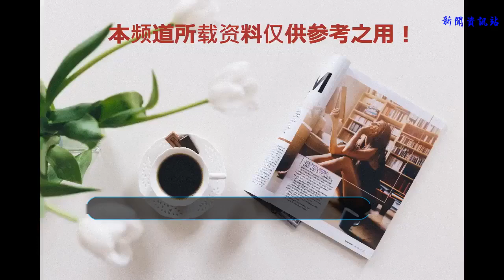【CCG×AVGChannel】專訪 ▏Billy Tan：我是美漫畫師，但現在不止于此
Billy Tan，目前毫無疑問地，應該是美漫畫師中最接近中國的一個，因為他已經實實在在地在中國的市場中，用一句過時已久而且意義變質的俗語來說，已經“下海”兩年了，在這兩年里他變換著各種姿勢，試圖熟悉中國市場的水性。但他還是更多的把精力放在創作上，歸根結底，他骨子里還是個創作者，還是那個我們兩年前初見時飽陳一腔熱血的理想主義者。而這次在CCG上，他還給我們帶來了更多關于新作品的驚喜，而他也想通過我們對廣大讀者粉絲保證，這只是個開始。

Billy Tan
以下為專訪實錄

AVGChannel：請您簡單介紹一下自己和唐漫文化。
Billy Tan：（英語）Hello大家好，我是Billy Tan，我從事漫畫行業已有27年時間，最初是在Image Comics、隨后進入漫威漫畫，之后就是DC，在此期間我大概畫了超過200本漫畫作品，其中包括《X戰警》《新復仇者聯盟》《蜘蛛俠》《綠燈俠》以及《新超人》等等。幾年前，我來到中國，兩年前，我創辦了唐漫文化，想打造我們中國自己的超級英雄。
（中文）大家好，我是Billy Tan，我是一個美漫畫師，畫了大概有二十幾年的漫畫，從Image開始畫了十年，后來又到漫威畫了一些系列，比如說《X戰警》《蜘蛛俠》《新復仇者聯盟》《X-23》各種（系列）漫畫，后來又到了DC漫畫。幾年前呢，我到了中國大陸，兩年前，我成立了唐漫文化，想打造中國自己的超級英雄宇宙。
AVGChannel：從畫師轉型為運營者，有哪些完全不同的轉變？你是怎么適應這些轉變的？
Billy Tan：是，這個其實是一個非常大的轉變。一個是從畫師在自己的辦公室，基本上一天下來除了你的太太以外都不會看到什么人，到（成立）一個公司（后）每天要接觸的東西就很多，然后我覺得藝術家一般來說都會比較內向，他們愿意坐在自己的座位上，沉入他們自己的畫作，做他們自己所做的事情。而這個外來的業務方面的問題，對他們來說就會比較難，對我來說也是比較挑戰的。還好呢，我也有一位我的（公司）搭檔，她就會擔起商業上的責任，那我呢是比較專注于藝術上和制作上的一些責任。
AVGChannel：作為親身經歷過美國和中國市場的創作者，你認為從創作角度和市場角度而言，兩者有何異同？
Billy Tan：不同的地方也很多，剛才我（在演講時）有說了幾點，但是我覺得可能不同的地方吧，一個就是中國的創作環境是非常快，這個是美國做不到的。剛才也有說到，當你創作這么快的時候質量是會受影響的，還有不同的地方就是畫風、講故事的方法，可能美國講故事的方法他們穿插故事線和時間線都會比較多，故事的節奏也比較緊湊，日本的講故事方法或者是國內的敘事方法可能一線走到底，慢慢地衍生，會比較慢，但是這個也是我們東方的習慣。然后相同的地方呢，我覺得相同的地方吧，我發現很多創作者如果給他們足夠的時間的話，他們是愿意把自己更好的作品展現出來的。
AVGChannel：之前你曾提過，將美漫的創作方式融入到了目前作品的創作中，可以具體講一講是怎樣的融合嘛？
Billy Tan：這個其實我們也在摸索中，在不停的探索，怎么樣去把他更好地融合在一起。我們想融合的是西方的概念，超級英雄這個概念是一個普世價值，無論你到地球哪一個角落，大家都會認可這個價值。但是中國可能最接近這個超級英雄可能就是武俠這方面，我們不能夠把西方那套完全（搬過來，比如）就是把服裝底褲穿在外面的角色設定放在中國人上，這有點不太接地氣。所以我們都會盡量把中國的一些生活習慣、一些文化背景參與到超級英雄這個主題里來。
AVGChannel：聽說唐漫文化將有重大事項發表，請把握機會對著鏡頭好好向粉絲宣傳吧！
Billy Tan：你們不知道我多想告訴你們！但（無奈）我不能啊！真的哦，這個其實我非常想告訴你們，但是目前為止還不能夠透露，所以請你們敬請期待哦！謝謝。
AVGChannel：你好像忘記說關于《他她英雄》的消息了呢！
Billy Tan：啊。。。哦。。。對！我們很快的第二個作品《他她英雄》即將在騰訊動漫獨家連載：7月19日！（這）是一個很時尚的超級英雄戀愛故事，我相信讀者，尤其是女性讀者會非常喜歡，請你們多多支持，到騰訊動漫（收看），謝謝大家！

《他她英雄》海報
【本文由AVGChannel獨家撰稿，未經許可謝絕轉載】
END
Animation Visual Effects Games